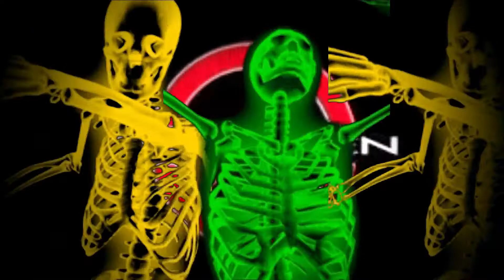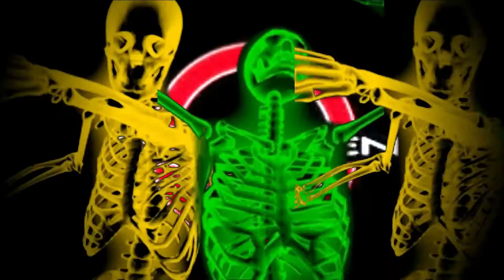𝐓𝐡𝐞 𝐏𝐮𝐦𝐩 𝐏𝐚𝐧𝐞𝐥 - 𝐄𝐠𝐨 𝐀𝐜𝐢𝐝 (𝐅𝐥𝐨𝐚𝐭𝐚𝐭𝐢𝐨𝐧 𝐌𝐢𝐱) (𝟏𝟗𝟗𝟒)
The Pump Panel - Ego Acid (Floatation Mix)

Album: Ego Acid
Sello: Synewave London – SW 04
Formato: Vinilo, 12", 33 ⅓ RPM
País: UK
Publicado: 1994
Género: Electronic
Estilo: Techno, Acid

               Producer – Damon Wild, Tim Taylor & Dan Zamani